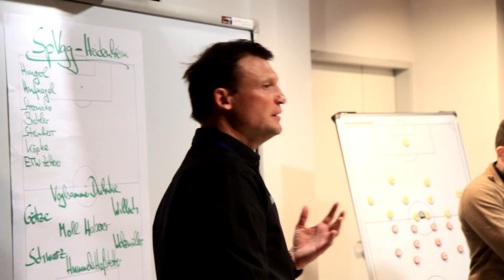Aufgaben des Jugendtrainers im Fußball [Wegweiser für Jugendtrainer]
Der Jugendtrainer - nicht nur auf dem Platz ein wichtiger Begleiter. Warum er mittlerweile Lehrer, Ansprechperson und Erzieher in einem ist!

1x1SPORT -- Europäische Akademie für Sport und Training zeigt:

WEGWEISER FÜR JUGENDTRAINER | Tipps & Impulse von Sportdirektor Claus Schromm

Das Aufgabengebiet eines Jugendtrainers ist heutzutage sehr umfangreich: Einerseits ist er für die Trainingsgestaltung, -planung und -durchführung verantwortlich. Der Trainer ist für die Kinder jedoch nicht nur ein wichtiger Begleiter auf dem Platz, sondern auch Ansprechperson und Vorbild. Er betreut die Kinder sowohl langfristig, im Training über die Woche, als auch kurzfristig, vor, während und nach dem Spiel. Auch Erziehung und Fürsorge spielen hier eine wichtige Rolle.
Ebenso wächst die Arbeit an Öffentlichkeit und Organisation, Trainer müssen eine große Zahl an Events, Trainingslagern, Zu- und Absagen miteinander koordinieren und managen.
Die Bewältigung dieser und vieler anderer Traineraufgaben erklärt Claus Schromm in seinem neuen Film

mit CLAUS SCHROMM:
- 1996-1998 Trainer seines Heimatvereins FC Deisenhofen
- 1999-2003 Trainer des SpVgg Unterhaching (U18, U19)
- 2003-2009 Cotrainer und Trainer TSV 1860 (U19)
- 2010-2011 Trainer der 1. Mannschaft SV Heimstetten
- 2012 Cheftrainer des SpVgg Unterhaching
- Seit 2013 Sportdirektor des SpVgg Unterhaching

WEGWEISER FÜR JUGENDTRAINER | Tipps & Impulse von Sportdirektor Claus Schromm - jetzt erhältlich als Download und DVD!